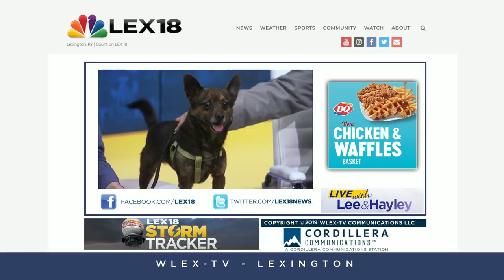Pet Of The Day: April 2, 2019